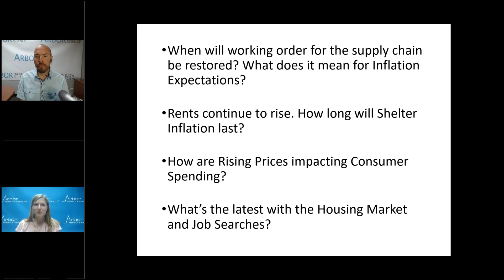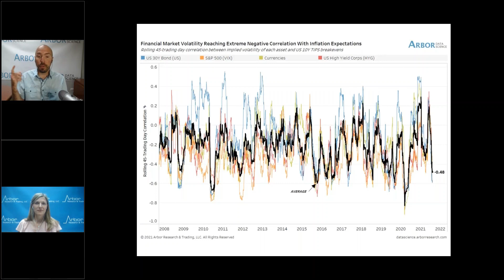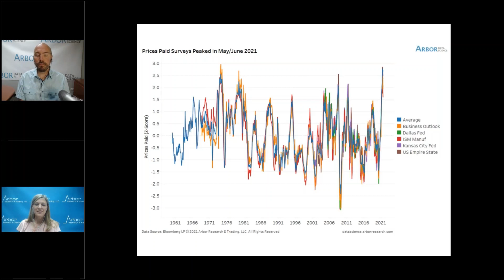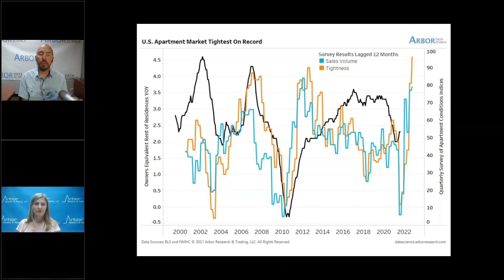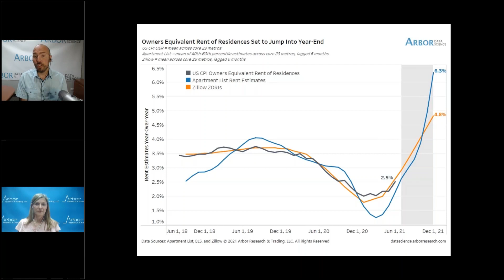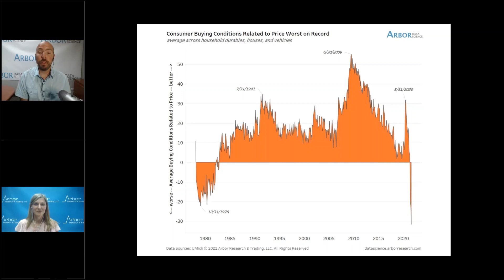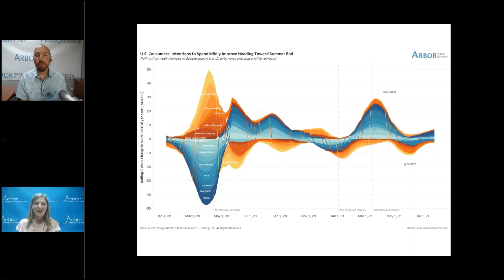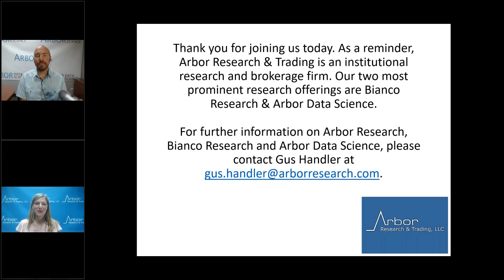Talking Data Episode #75: Maybe Transitory It Is?!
I am your host Kristen Radosh of Arbor Research and Trading. Our presenter today is Ben Breitholtz of Arbor Data Science.

Today Ben will give us an update on supply chain constraints and inflation expectations.
· When will working order for the supply chain be restored? What does it mean for Inflation Expectations?
· Rents continue to rise. How long will Shelter Inflation last?
· How are Rising Prices impacting Consumer Spending?
· What’s the latest with the Housing Market and Job Searches?